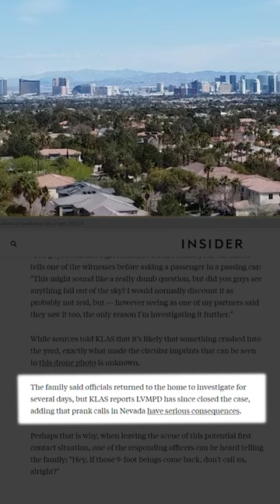Are They Visiting Us?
song: Strange Visitors
artist: Andy Ellison - 81GK4DWMU9ARV94Y